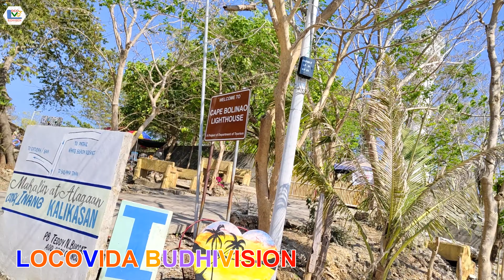Revisiting Municipality of Bolinao in Pangasinan, Home of Giant Taclobo (April 21, 2024)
EDITING SOFTWARE: OpenShot Video Editor, Minitool MovieMaker, Blender, InkScape, GIMP, Virb Edit, VSDC, Videopad, HitFilm Express